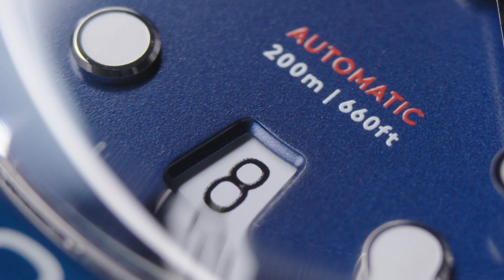C65 Aquitaine Automatic | Christopher Ward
Highly refined, beautifully finished, and offering style and comfort across many wrist sizes rarely found in a sports watch, the elegant new C65 Aquitaine Automatic takes the retro diver to new peaks – and depths. And with its striking domed sapphire bezel, it plays with light in the most dazzling of ways